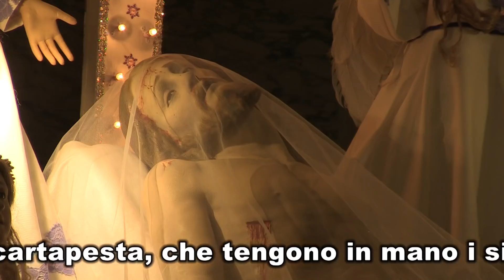"la Naca di Catanzaro" antico rito delle tradizioni di Pasqua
Archimedia nell'augurarvi una buona Santa Pasqua,
presenta il documentario "la Naca di Catanzaro"
antico rito delle tradizioni di Pasqua
a cura di Vittore Ferrara e Pino Iannì
il nostro pensiero, va in modo particolare alle persone
che vivono fuori dalla nostra città e dalla Calabria.